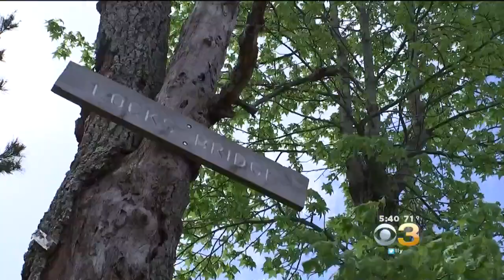SummerFest Heads To The Pine Barrens In Medford, New Jersey